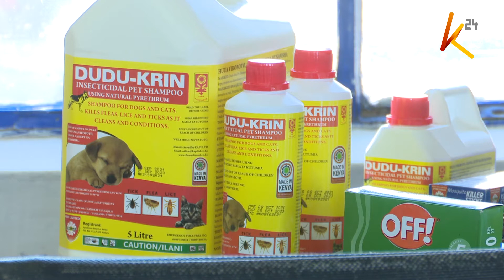Pyrethrum sector revival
Pyrethrum farmers associations are calling for the use of safe insecticides in the  production of food. However, this has been met with a lot of resistance from pesticide manufacturers,